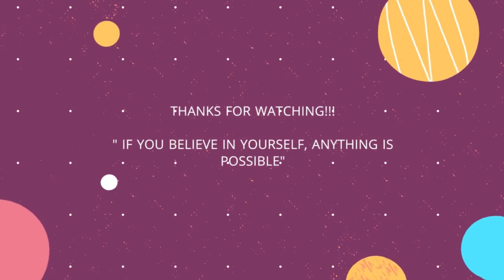USING ALOE VERA FOR HAIR GROWTH | DIY TREATMENT | CHRISTAL GREER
Hey beauties, welcome back. In today's video I decided to try Aloe Vera in my hair. I literally used all natural products that you can find in your kitchen and made my own version.

PRODUCTS USED::
ORGANIC COCONUT OIL
ALOE VERA

Signup for Ebates before you shop online to get cash back

Get $5 off your first Ubereats order, use code  eats-christalg40ue

Get $10 in ride credit with Lyft, use code  Christal448482

"IF YOU BELIEVE IN YOURSELF, ANYTHING IS POSSIBLE."